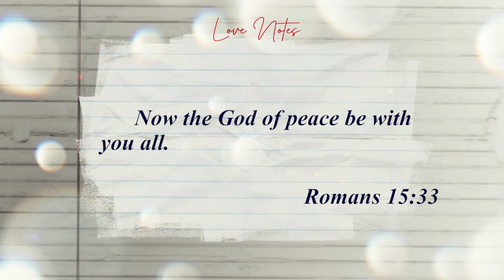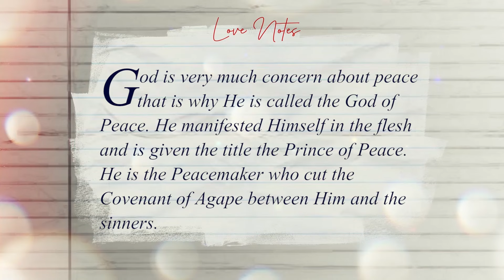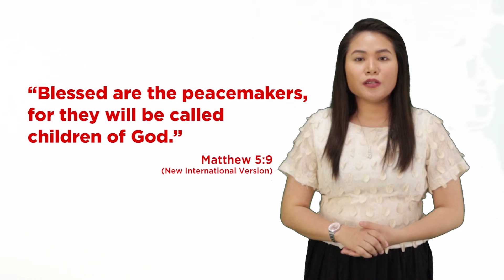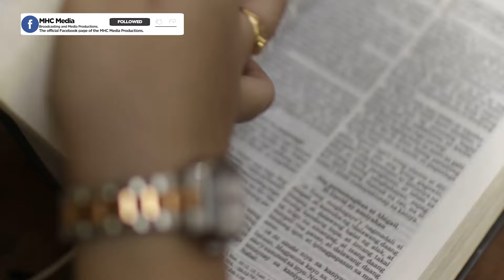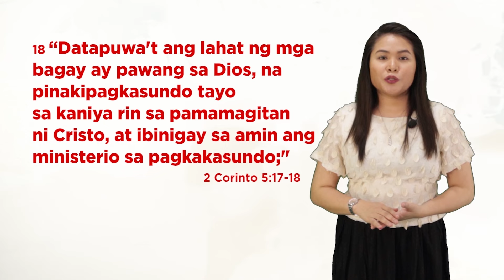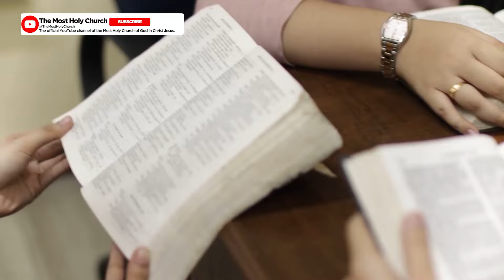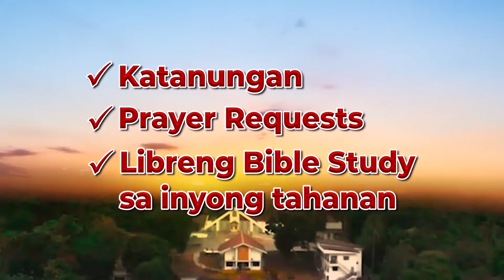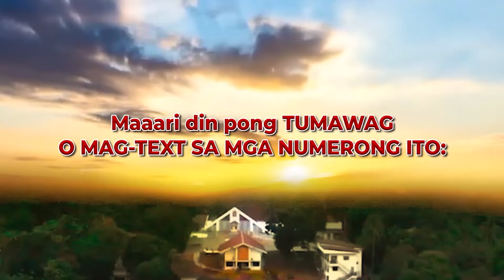Blessed Day | Youth Worshipping God - August 15, 2024 [Fresh Episode]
Dahil minamahal tayo, marunong din tayong magmahal.
Samasama tayong manood ng programang BlessedDayMHCGCJ!